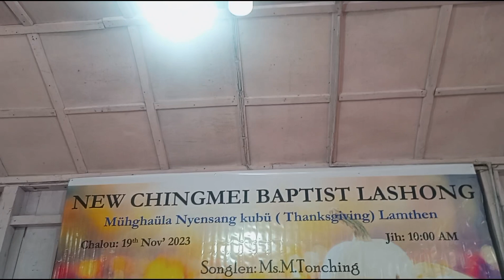Thanks Giving At NCBC